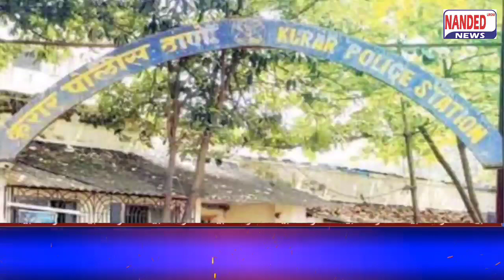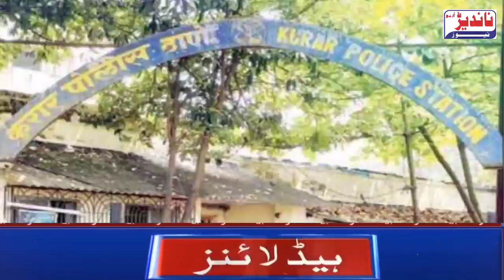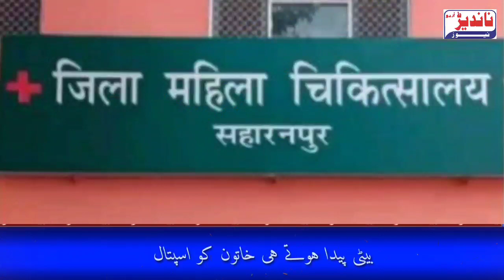Car Accident | Farmer's Protest | Nanded | Fraud Throg Fake PTM | Nonstop News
PM Modi | Amit Shah | Ghazipur Border | Farmers Protest | 6 February | Kisan protest,PM Modi | Amit Shah | Farmers Protest | Tikait | Kisan Union | Rajya Sabha,AajTak Live TV| Farmers Protest । High Security At Delhi Border। Breaking ,Budget 2021-22 LIVE: बजट 2021-22 Live | Modi Government's Budget 2021 ,Rihanna Supported Indian Farmers: रिहाना के ट्वीट पर Anjana Om Kashyap के साथ ,Farmers Protest | Ghazipur Border पहुंच रहे हैं विपक्षी दलों के नेता,Rampur के लिए निकलीं Priyanka Gandhi, Tractor Rally में मारे गए युवक के परिवार से करेंगी मुलाकात
NDTV India,Prime Time With Ravish Kumar: सात समंदर पार से कई हस्तियां आईं किसान आंदोलन के साथ,